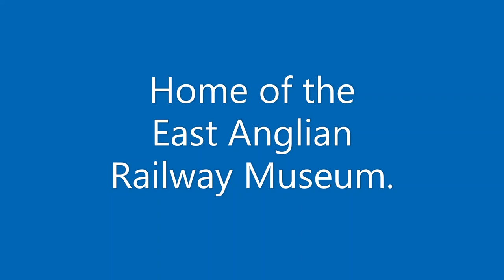Steam at the East Anglian Railway Museum on Sunday 15th August 2021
A visit to the  East Anglian Railway Museum at Chappel & Wakes Colne on Sunday 15th August 2021.

We see Robert Stephenson and Hawthorns Works No. 7031 built in 1941 in action on the standard gauge line. On the miniature railway we see 2011 built Tinkerbell "Fredrick" in action on the 7 1/4" gauge railway.